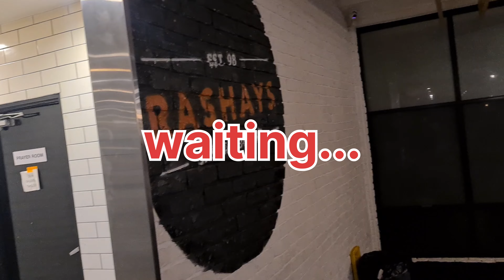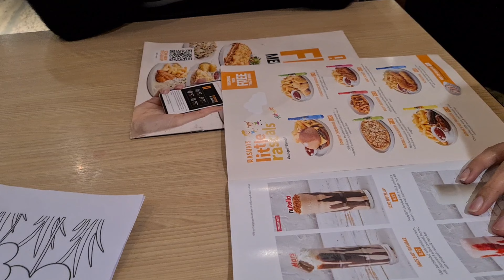Free Meals for women at Rashays! | Live Australia vs. England FIFA Women's World Cup Semi-Final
🔥 Get ready to relive the most electrifying moments from the FIFA Women's World Cup Semi-Final clash between Australia and England! 🌍⚽ The tension was palpable, the stakes were sky-high, and the action was non-stop as these fierce competitors battled it out for a coveted spot in the finals.

Watch in awe as both teams left it all on the pitch, showcasing incredible skills, jaw-dropping goals, and heart-stopping saves. From breathtaking headers to lightning-fast counterattacks, this match had it all! 🎥🏟️